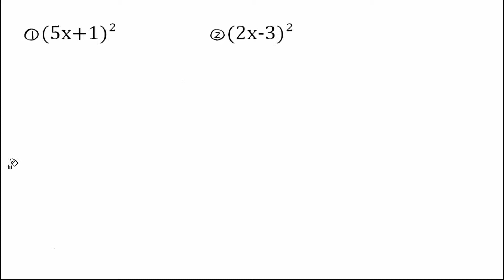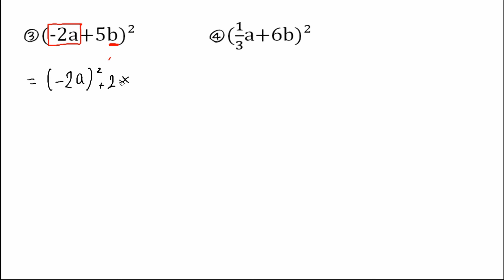乗法公式 応用②(x±a)2